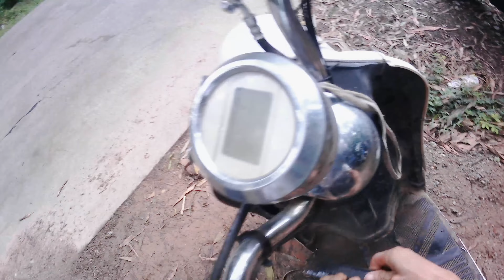เจ้านายที่เก็บกาวตื่นเต้นมาก เขาบอกว่า ไม่เห็นฉันดึงกาวให้เขามานานแล้ว